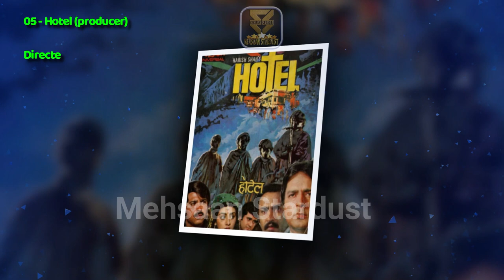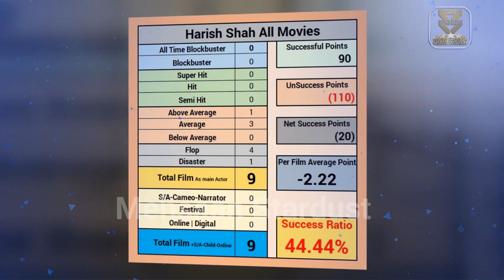Harish Shah Hit and Flop All Movies List (1968-2003) all Films Name & Verdict Year Wise Report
Harish Shah all hit and flop movies list | harish shah all movie verdict List 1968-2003 ll harish shah all flop and hit film name list | harish shah all films year wise box office collection report. bollywood records & analysis, success ratio, filmography and upcoming movies list. today मेहसान स्टारडस्ट / “mehsaan stardust” made this video for entertain people with valuable information.

►Music
Track: Heartbeat